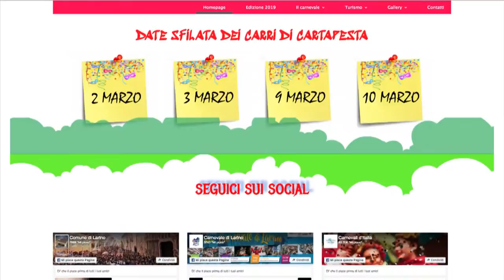Carnevale Larino, attese presenze da tutto il centro Italia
Sono previste tante presenze anche da fuori regione a Larino, in Molise, dove nel fine settimana è in programma l'attesa sfilata dei carri allegorici.
L'evento, riconosciuto dal Ministero dei Beni culturali come Carnevale storico d'Italia, prevede un corteo di veri e propri giganti di cartapesta alti fino a tredici metri.